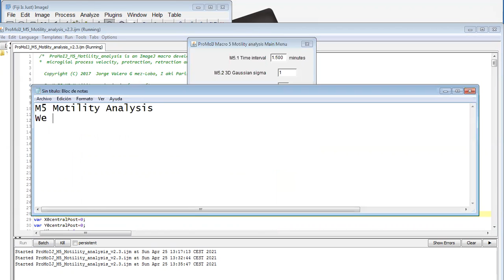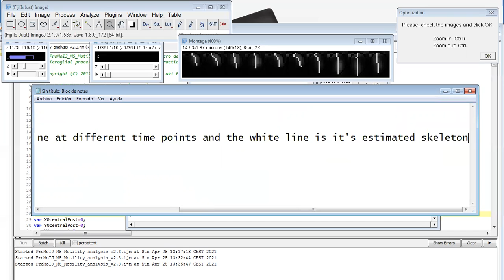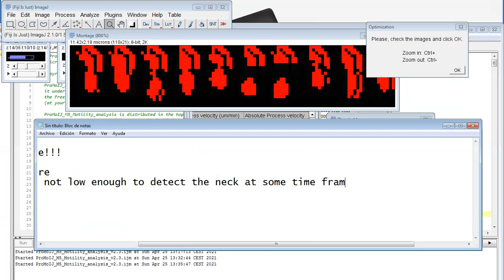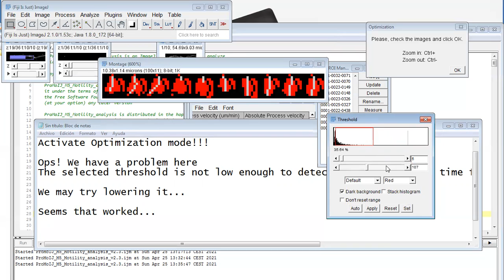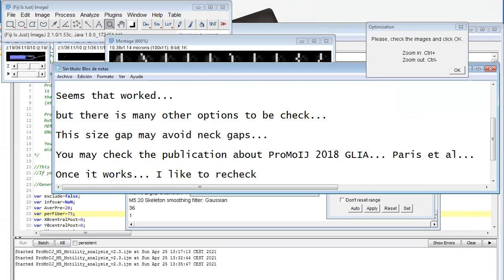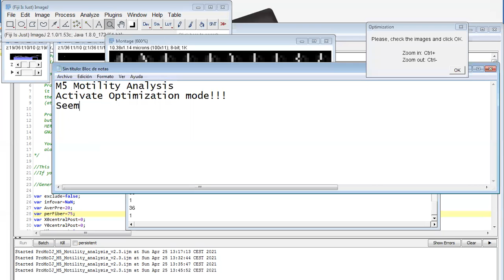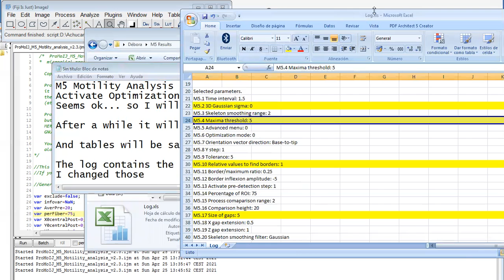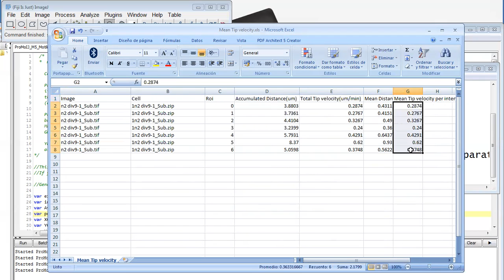04 Motility analysis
Last video about the analysis of spine motility using ProMoIJ.